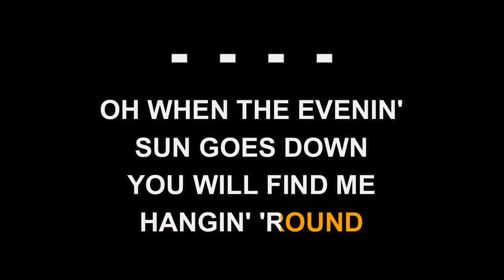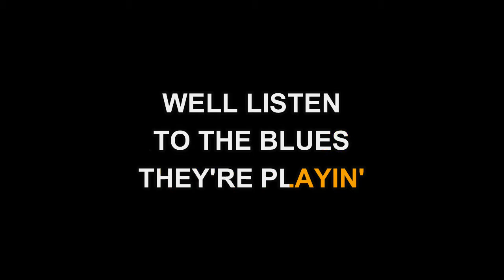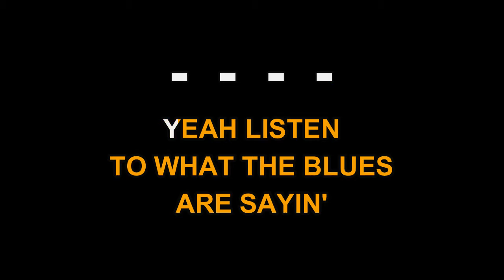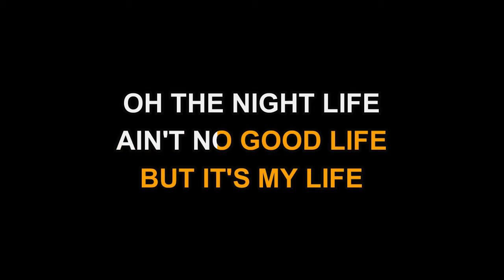Ray Price - Night Life (Karaoke EZ Sing)